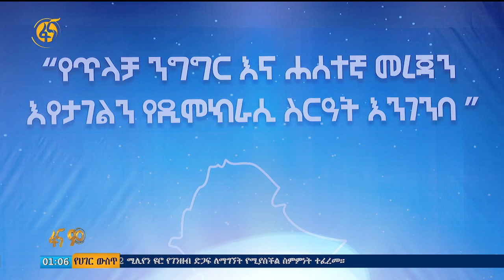የጥላቻ ንግግርና ሐሰተኛ መረጃ ላይ ያተኮረው ሀገራዊ ምክክር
ቴክኖሎጂው ይዞት የመጣውን አዲስ ነባራዊ ሁኔታ ጋር በተስማማና በተጣጣመ መልኩ ሀሰተኛ መረጃና የጥላቻ ንግግርን ለማረቅ መታገል ያስፈልጋል - የመንግስት ኮሙኒኬሽን አገልግሎት ሚኒስትሩ ዶክተር ለገሰ ቱሉ